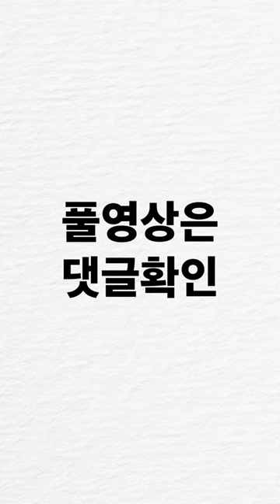맥주 한잔의 위험